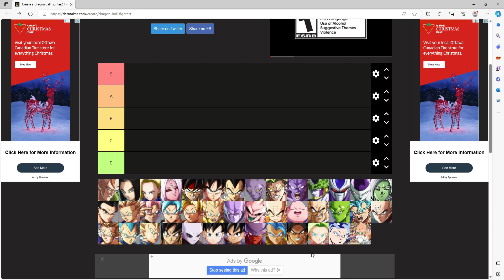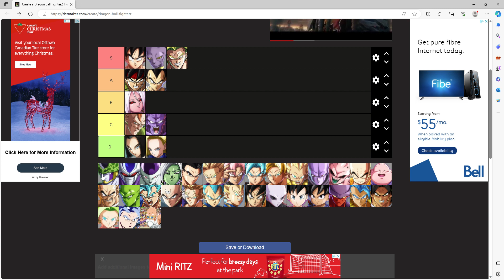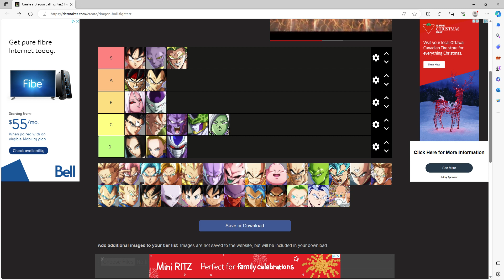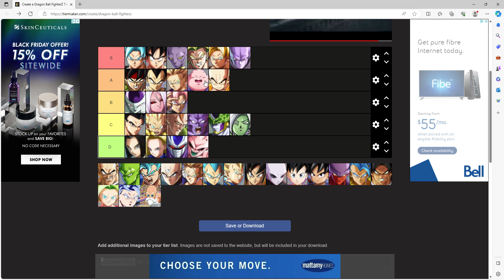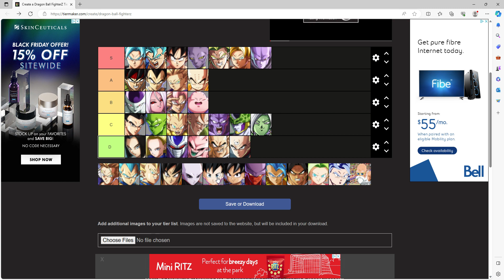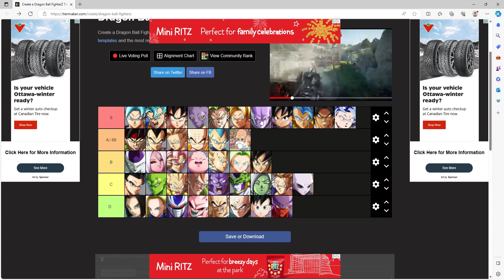Dbz Fighters Tier List!!!!!!!!!!!!!!!!!!!!!